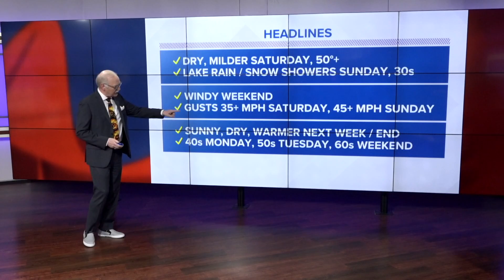13 On Your Side Forecast: Windy Weekend with Saturday Sun, Sunday Snow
Sunshine and dry weather for Halloween followed by wind and rain/snow showers for Sunday.